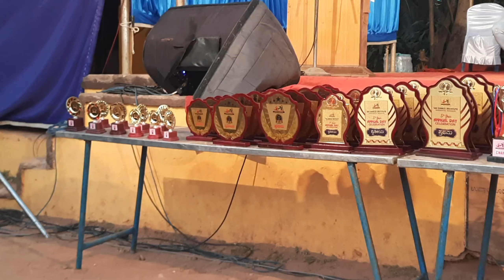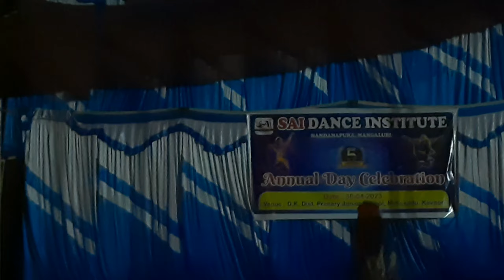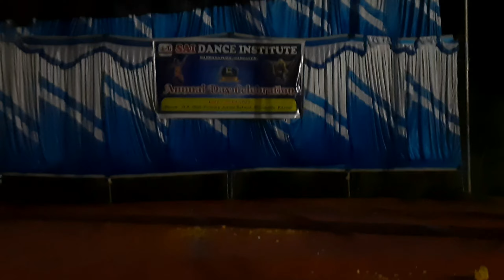SAI DANCE INSTITUTE 5 TH ANNIVERSARY CELEBRATION |FULL EVENT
Please